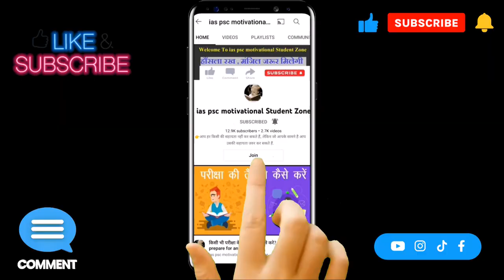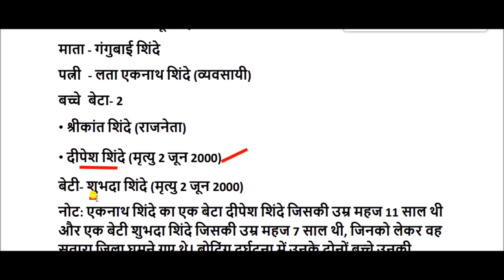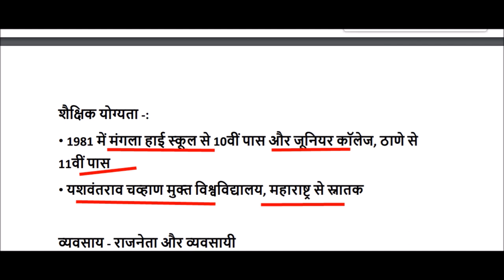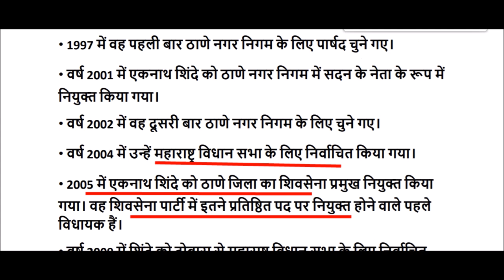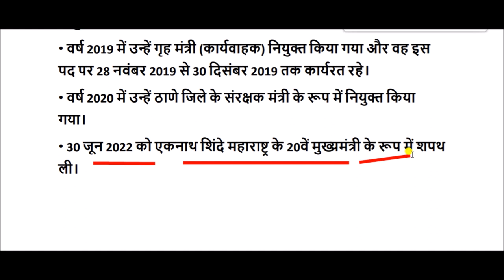Eknath Shinde Biography in Hindi || eknath shinde life story || eknath shinde biodata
एकनाथ शिंदे का जीवन परिचय
Eknath Shinde Biography
एकनाथ शिंदे की शिक्षा
एकनाथ शिंदे का परिवार
एकनाथ शिंदे का करियर
एकनाथ शिंदे का राजनीतिक सफ़र
Biography of Eknath Shinde
Eknath Shinde Biography
Education of Eknath Shinde
Eknath Shinde's family
Career of Eknath Shinde
Political journey of Eknath Shinde